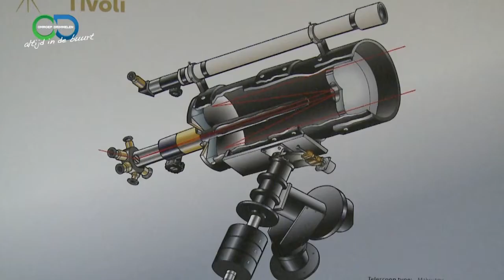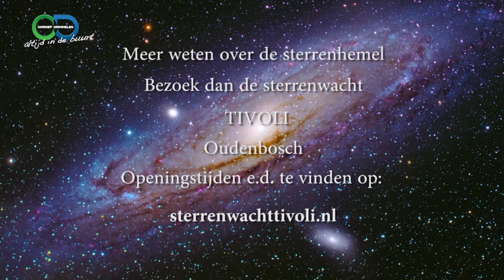Sterrenkunde deel 3 sterrenwacht Tivoli Oudenbosch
Vandaag de dag in 2022 weet de wereld al heel wat over het heelal. Maar wat weten wij, als leken, van alles wat er in die oneindige ruimte om ons ooit is gebeurd en nog steeds gebeurt? Samen met jan Budding gaat Joost Pieterman   op zoek naar antwoorden. In deze aflevering zijn we op bezoek bij de Sterrenwacht Tivoli in Oudenbosch.